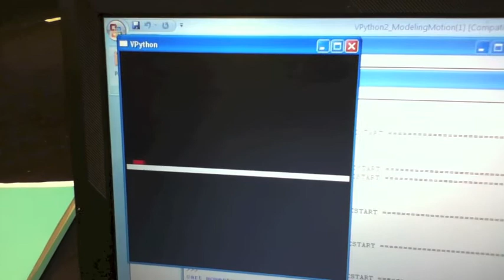vpython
AP Physics students demonstrate their Vpython program.